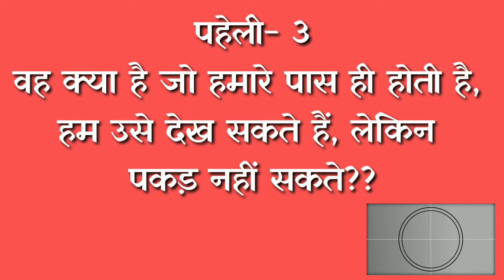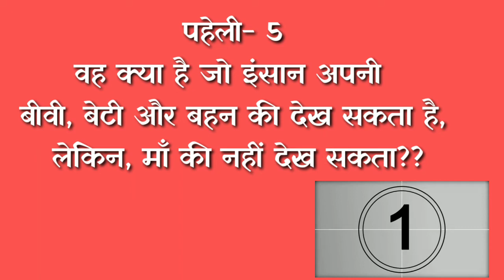मजेदार पहेलियाँ पार्ट-3 / trickyriddles/ Paheliya in Hindi/ Exams / GK /सामान्य ज्ञान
इस वीडियो में हम आपसे 5 पहेलिये पूछेंगे जिसका जवाब देने के लिए आपको 5 सेकण्ड्स मिलेंगे। तो आइए और अपने दिमाग का टेस्ट करते है।